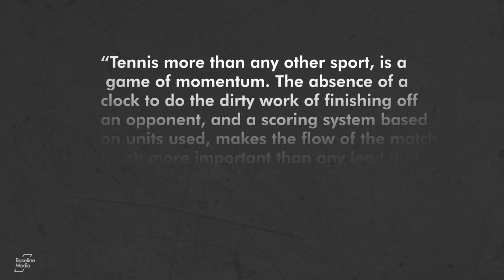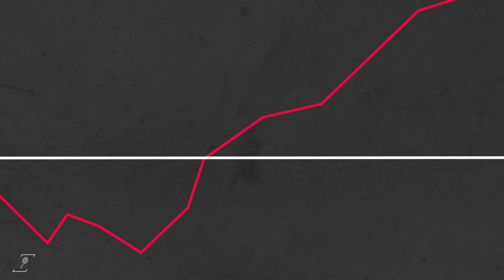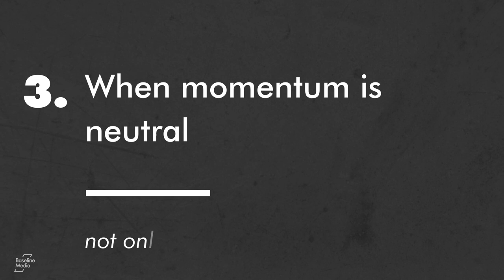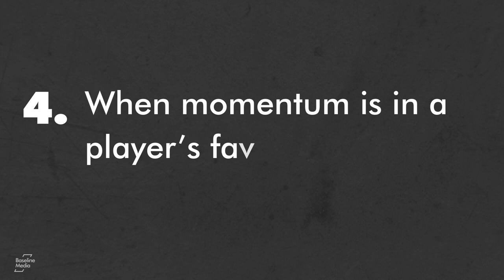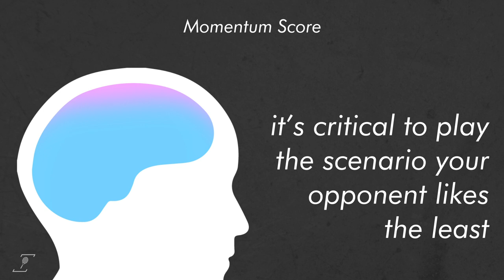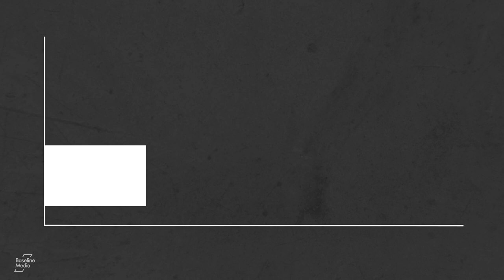Understanding Momentum in Tennis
The importance of understanding Momentum in tennis.

Tennis, more than any other sport, is a game of Momentum. The absence of a clock to do the dirty work of finishing off an opponent, and a scoring system based on units used, makes the flow of the match much more important than any lead that has been established.

By understanding Momentum and the part it can play in results, players can employ methods and tactics in-game to ensure they are in control of Momentum rather than a victim.